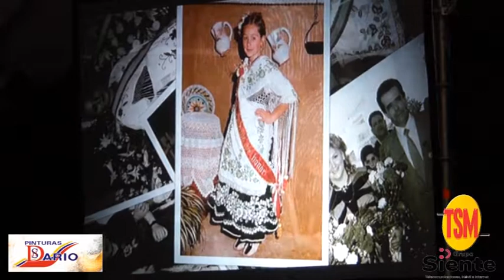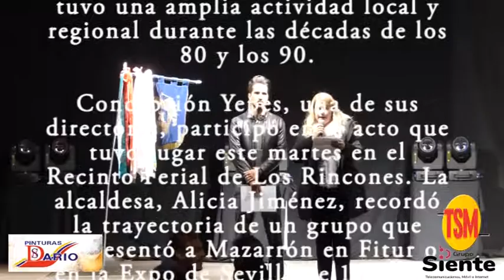GRUPO DE COROS Y DANZAS “LA PURÍSIMA” -Eva Ballesta Mazarrón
HOMENAJE AL GRUPO DE COROS Y DANZAS “LA PURÍSIMA” EN LAS FIESTAS PATRONALES
El Ayuntamiento recuerda la trayectoria de un colectivo musical que se fundó en 1983
La Concejalía de Festejos del Ayuntamiento de Mazarrón ha querido rendirle un homenaje en las presentes Fiestas Patronales al Grupo de Coros y Danzas “La Purísima”, fundado en 1983 al amparo de la Asociación de Artes y Tradiciones Populares “La Purísima” de Mazarrón. El grupo tuvo una amplia actividad local y regional durante las décadas de los 80 y los 90.

Concepción Yepes, una de sus directoras, participó en el acto que tuvo lugar este martes en el Recinto Ferial de Los Rincones. La alcaldesa, Alicia Jiménez, recordó la trayectoria de un grupo que representó a Mazarrón en Fitur o en la Expo de Sevilla de 1992. La proyección de un vídeo sirvió para que las generaciones más jóvenes conocieran la actividad de este colectivo.